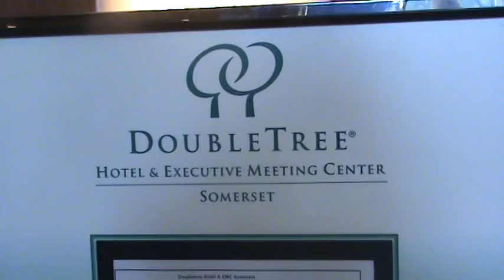AnimeNEXT 2011 ~ Day 1 - At The Doubletree Hotel